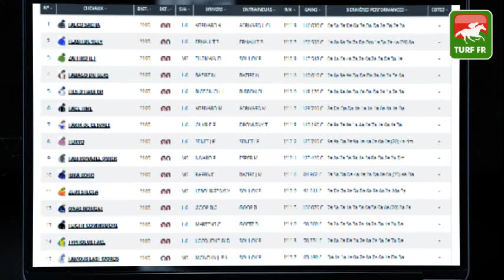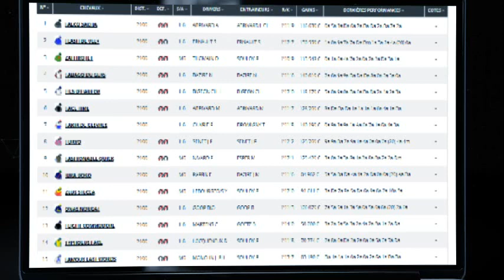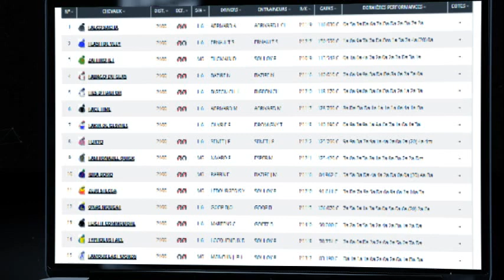Minute Quinté TURF FR : PRIX MELUSINA - vendredi 03 décembre 2021 - Paris Vincennes 🏇 PMU #261401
🥇 Retrouvez le pronostic exclusif de notre expert Turf Lucius Simenon pour le  PRIX MELUSINA - vendredi 03 décembre 2021 à l'hippodrome de Paris Vincennes en France.

✅ NOS LOGICIELS TURF :
✔️ Logiciel TURF INFO Professionnel Edition: